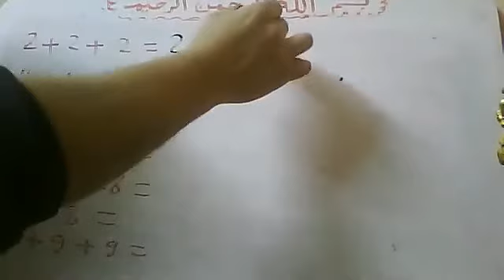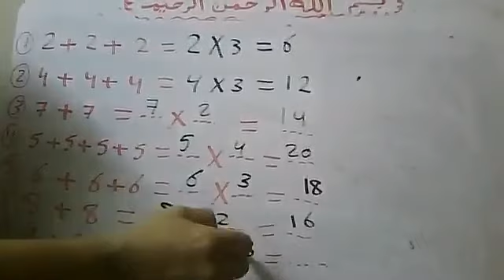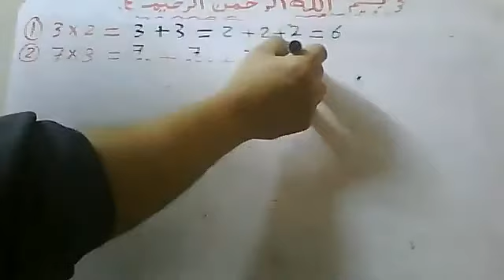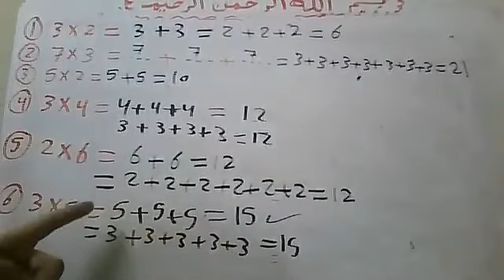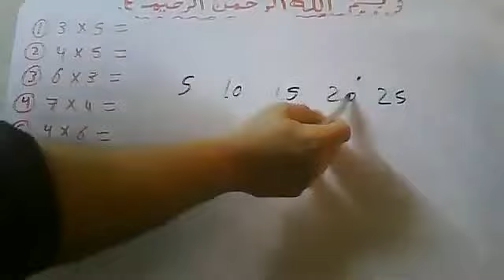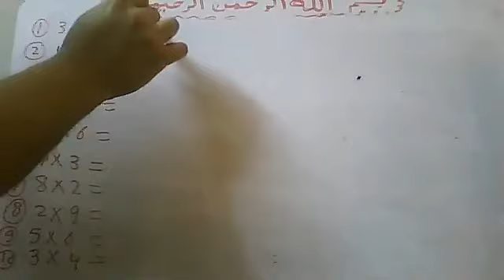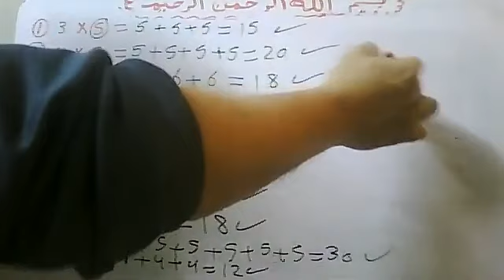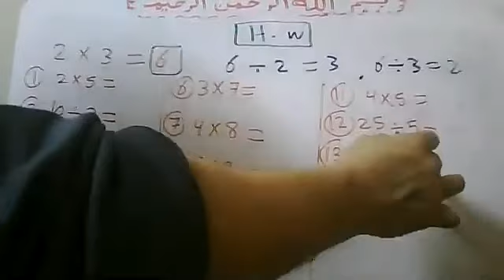16 5 2021Multiplication of numbers ONLINE ZOOM lecture BY Mr Atef watsapp 01011362184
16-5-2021Multiplication of numbers ONLINE ZOOM lecture  BY  Mr Atef  watsapp 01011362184